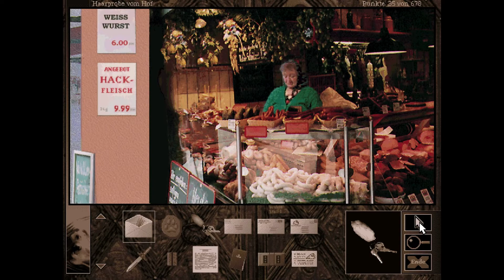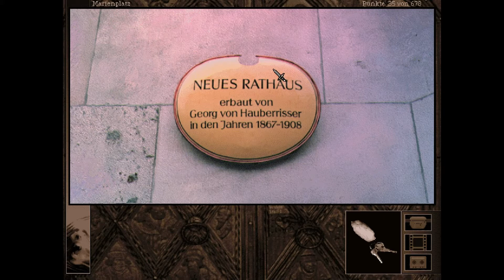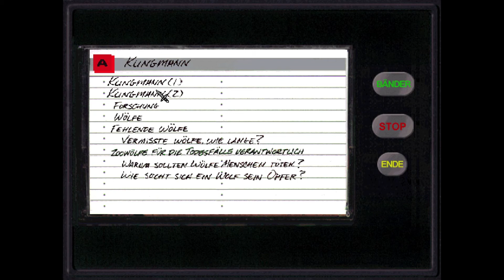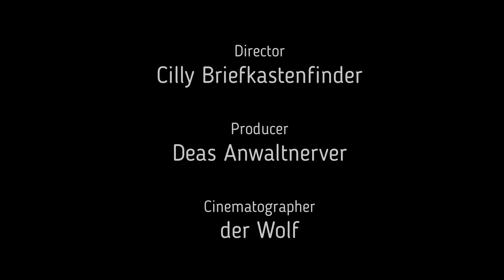let's play Gabriel Knight 2 the beast within Teil 2 Deutsch Die runde Stunde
Ein Anwalt, ein dümmlicher Polizist, ein Zoowärter, eine weibliche Wölfin und und und. Mit viel Quasseln und einigen Rätseln geht es voran in die Richtung von Kapitel 2.
Viel Spaß :-)